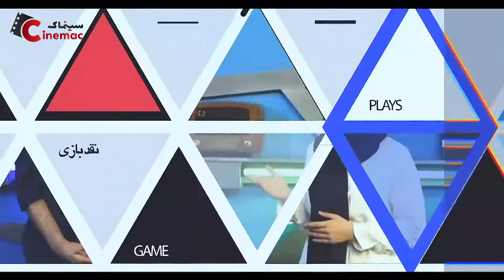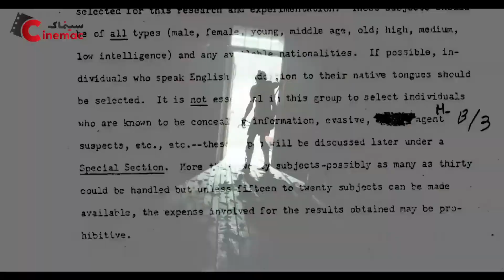Play Time - Part 2 | پلی تایم - بحث هفته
پلی تایم - قسمت 2
بحث هفته

پلی تایم:
در قسمت دوم «پلی‌تایم» طبق روال همیشگی، ابتدا به سراغ جدیدترین اخبار صنعت بازی‌های ویدیویی رفته‌ایم و پس از آن، دقایق ابتدایی بازی The Ascent را تجربه کردیم که یک ماهی می‌شود برای PC و کنسول‌های اکس‌باکس منتشر شده است. این قسمت میزبان یک آیتم جدید به نام «تاریخچه» است که در آن، تاریخچه‌ی سری بسیار محبوب و پرطرفدار Call of Duty را مرور کردیم. در انتها هم دو کارشناس برنامه به مهم‌ترین نمایش‌ها و رونمایی‌های نمایشگاه Gamescom 2021 پرداختند.

سینماک:
سینماک حامی استعدادهای کودک و نوجوان در عرصه فیلمسازی
16 ژانر متفاوت از فیلم و سریال و انیمیشن

Playtime:
In the second part of "Playtime", as usual, we first went to the latest news in the video game industry, and then, we experienced the first minutes of The Ascent game, which has been released for PC and Xbox consoles for a month. This section hosts a new item called "History" in which we reviewed the history of the very popular Call of Duty series. In the end, two program experts discussed the most important shows and unveilings of Gamescom 2021.

Cinemac:
16 different genres from movies, series and animation